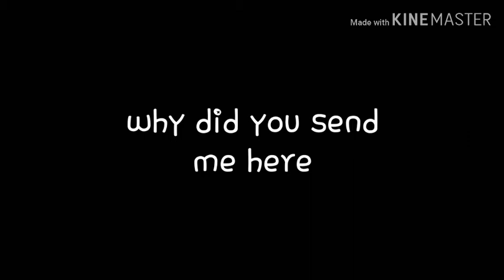A girl in a all boys school in a nutshell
This suck. Lol i will make more